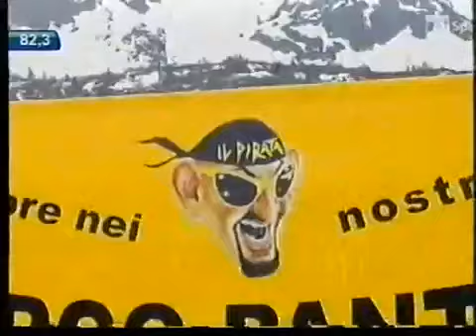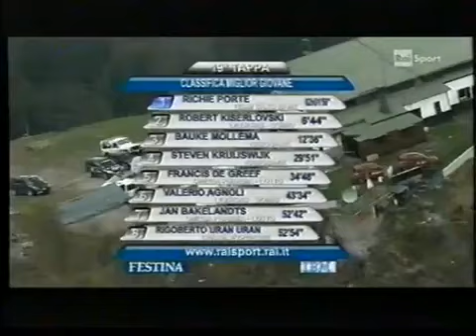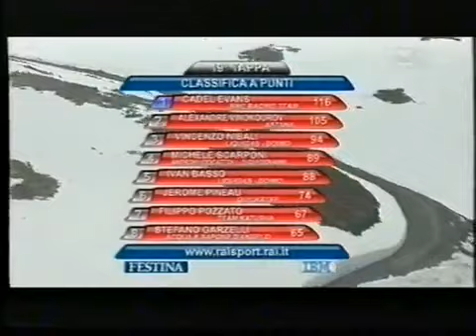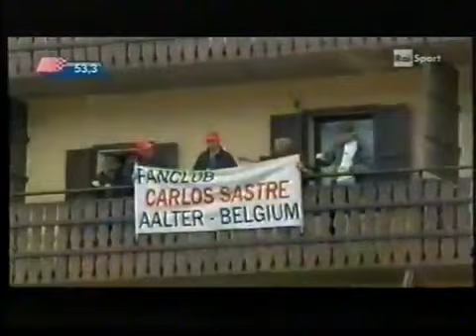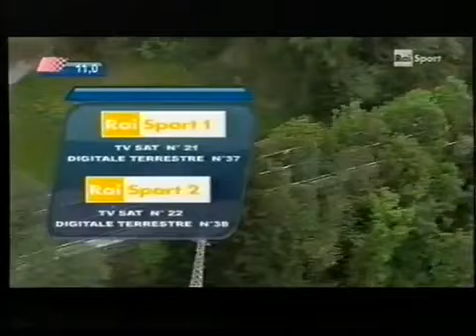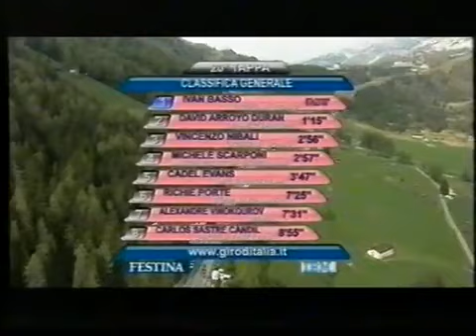Giro d Italia 2010 tappa 20 passo del tonale